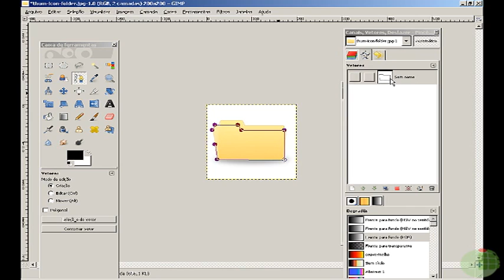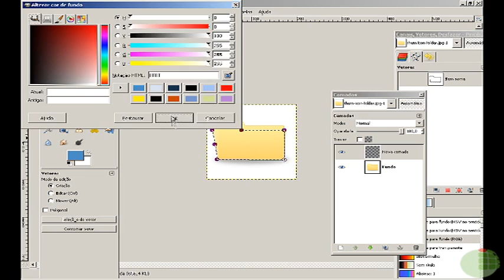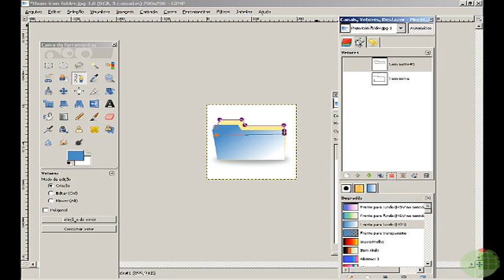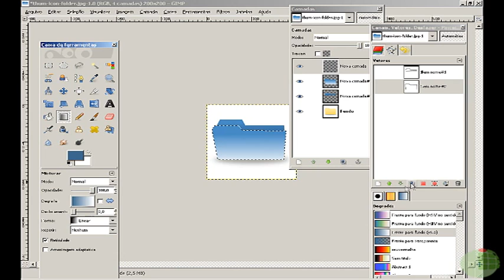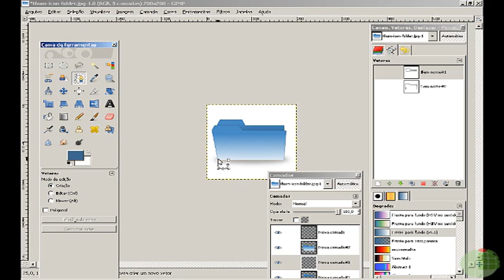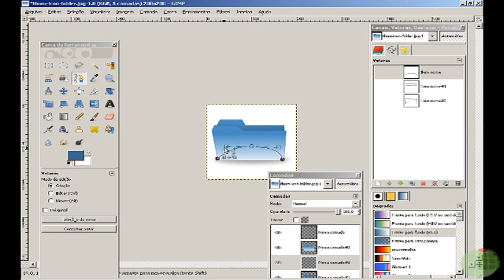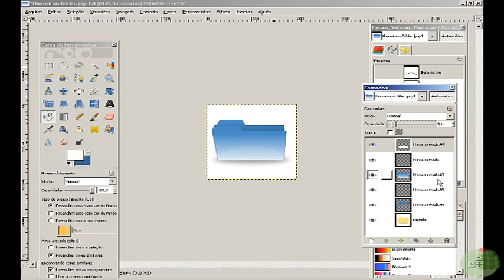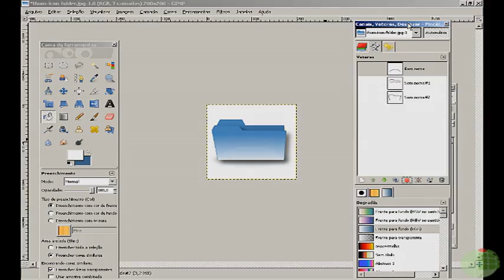Tutorial - GIMP aula 5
Curso: Licenciatura em Informática
Disciplina: Sistemas Multimídia
Professora: Aliana Pereira Simões